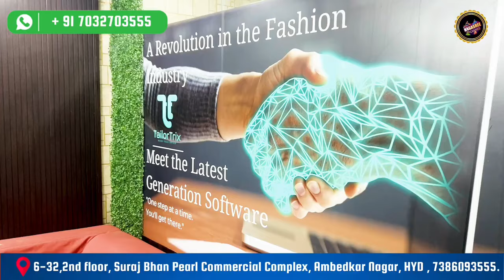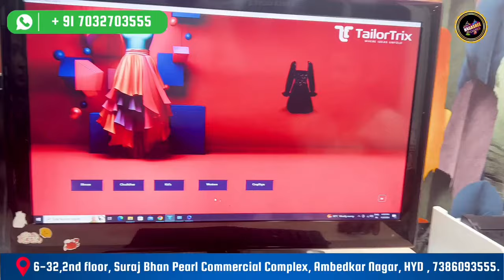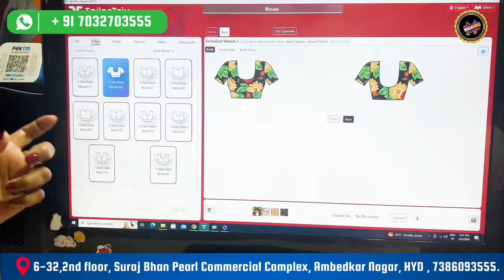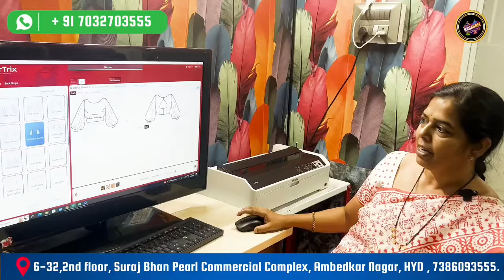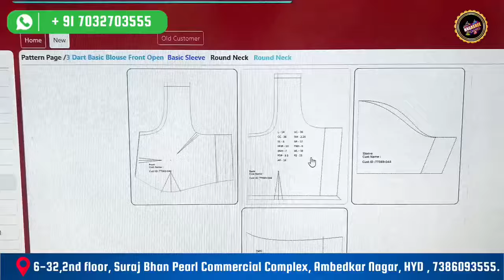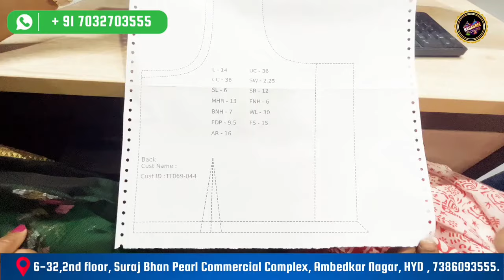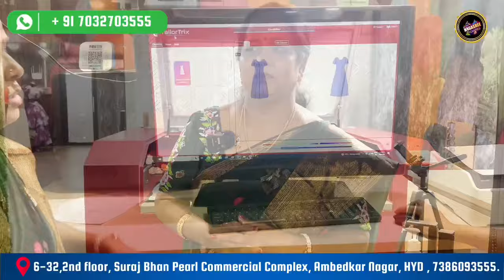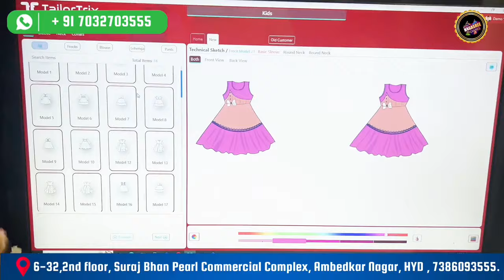Boutique run చేసేవారికీ ,Tailors కి కచ్చితంగా ఉపయోగపడే వీడియో